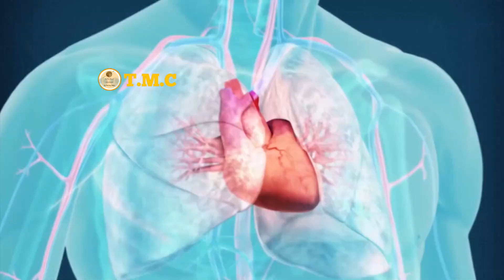😨 လူသားမျိုးနွယ်တွေ ဒီသတ္တဝါကို ဘာကြောင့်အရမ်းကြောက်ကြတာလဲ